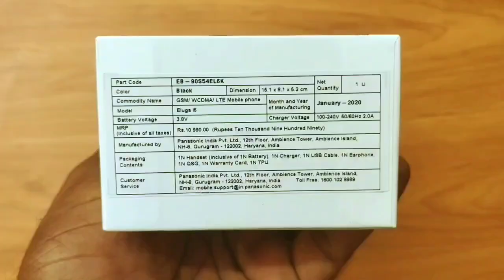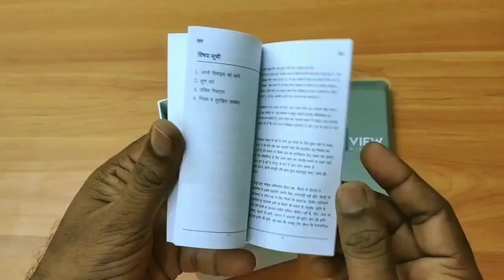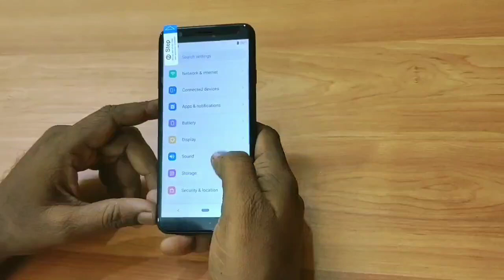Panasonic ELUGA I6 Unboxing and Review in Tamil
Budget mobile for school online classes? Panasonic ELUGA I6